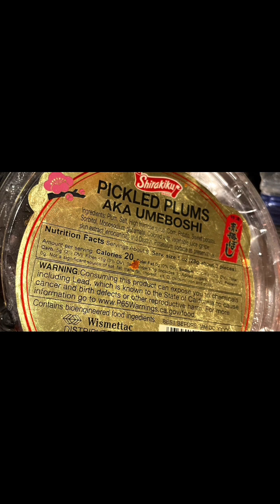Sushi spring rolls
I give credit to#chefhiro as an inspiration for this. needed a bit of pickled ginger for it to give sweetness too.